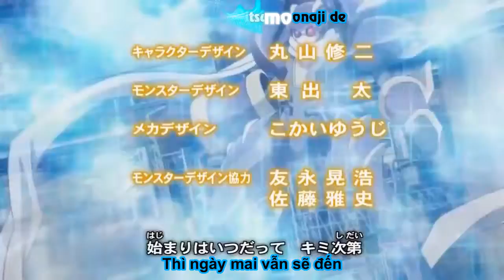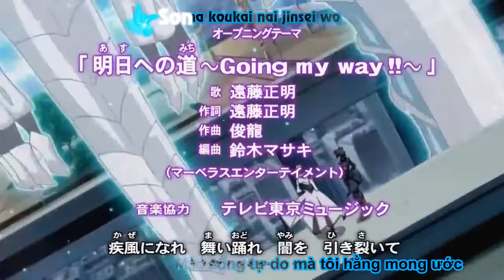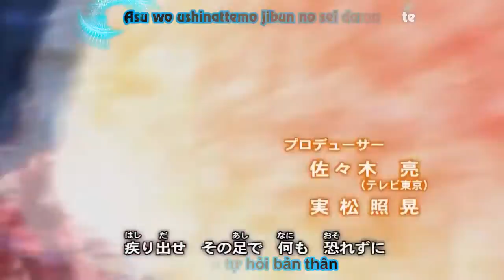[Takeshi Sub] Yugioh 5Ds - Opening 2 - Last Train Full - VIetsub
Hãy nhấn "Hiện Thị Thêm" để xem những thông tin cần thiết
(Please Click "Show more" to see the necessary information)

Vocal: Atarashii Asa
Lyrics by: KEIT

- Tranlated + Timing : Sankyu39
- Edit : Kanata

Mọi người ủng hộ bọn tớ nhé !